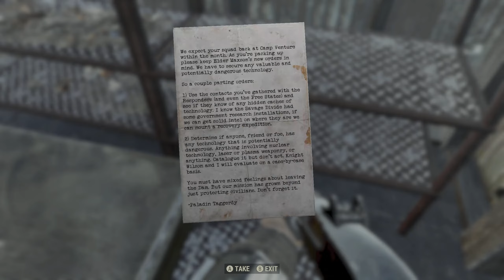Fallout 76 - Rad X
When the radiation levels are high, use a Rad X! Don't want any Ghoulish tendencies to sprout out of nowhere. fallout76 fallout seventysix #76